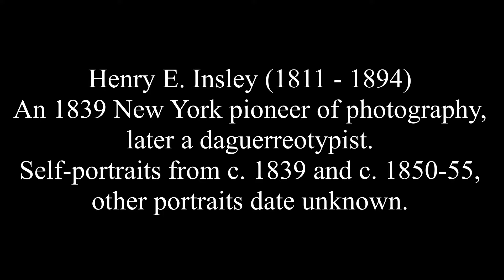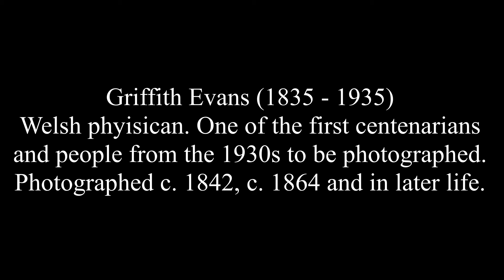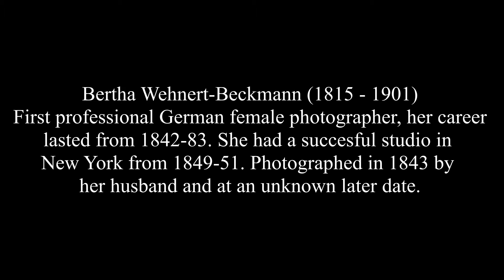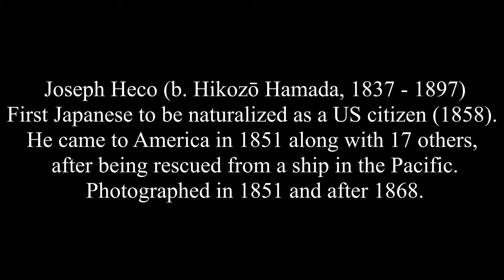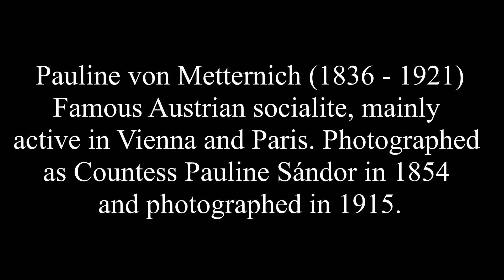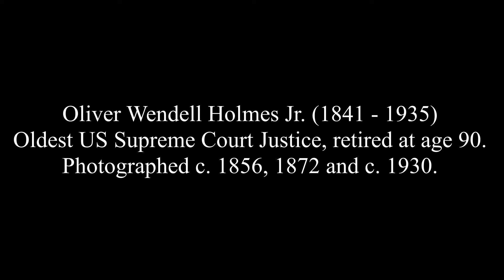Before & After - People in Early Photography (Part 2)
More early "Before & After" photographs of people. The first image is pre-1860, the second image was taken years later.

About H. E. Insley:
Henry Earle Insley (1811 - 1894) is a photography pioneer largely forgotten by history. His brother-in-law was George W. Prosch, who in late September 1839 constructed a daguerreotype camera for Samuel Morse. Insley became involved into the daguerreotype experiments. According to his account, Prosch and Morse were the first to produce a still life daguerreotype, and John William Draper was the first to take a portrait from life. Insley and Prosch experimented with the daguerreotype process in 1839, as well as taking portraits, attested by his c. 1839 ("late 1839 or very early in 1840") self-portrait. Prosch and Insley had a daguerreotype gallery at Broadway and Liberty Street, which closed in Autumn 1840 due to the days turning shorter. He used double mirrors for reflecting sunlight into his studio, and also blue glass for softening the light. In 1841, when Insley opened a new daguerreotype gallery, he claimed to have taken the first photograph of a moving subject, a man walking along the Bowery. According to The Sun (1894), this picture was taken with a moving camera and later retouched. In 1852 he received a patent for "illuminated daguerreotypes". Insley operated several daguerreotype galleries throughout the 1840s and 1850s and had a reputation as "the cleverest daguerreotyper in New York". Many of Insley's pictures can be found online. Other forgotten 1839 New York pioneers of the daguerreotype include Dr. Charles E. West, a colleague of Draper & Morse, and James R. Chilton of 263 Broadway.
Insley recounts the 1839 period in "The Early Days," Anthonys Photographic Bulletin 14:19 (September 1883): 313-14, which I haven't been able to find online.